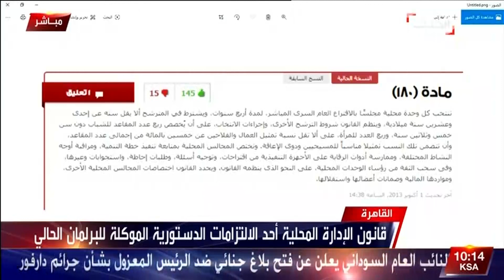صدمة في البرلمان من تأجيل قانون المحليات وانقسام على الهواء مع لميس الحديدي حول سبب التأجيل